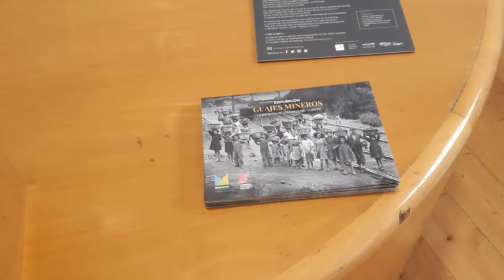La expo GUAJES MINEROS llega a gijón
La Expo GuajesMineros llega a Gijón con la FundaciónMontepío, hasta el 25 de octubre en el Antiguo Instituto Jovellanos. Memoria del pasado, un canto presente contra la explotación infantil en el mundo. Colaboran UNICEF España y Plena inclusión Asturias dándonos soporte LecturaFácil. Y Cultura Gijón / Xixón.
Os esperamos.